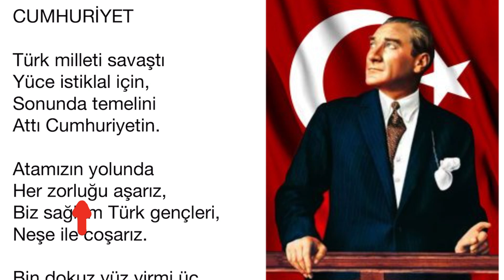29 Ekim Şiirleri Kısa 4 Kıtalık Okul Öncesi 1 Sınıf 2 Sınıf 3 Sınıf 4 Sınıf için Sesli Video Dinle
29 Ekim Cumhuriyet Bayramınız kutlu olsun. Cumhuriyet şiirini kolaylıkla ezberlemeniz için sizler için seslendirdik.